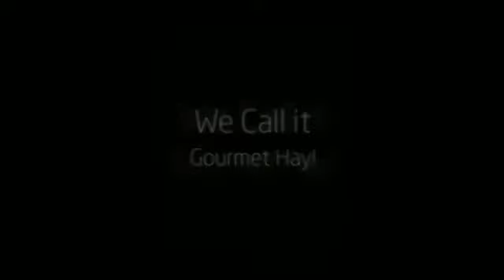Round Bales & Balage for Sale at Woodward Crossings in Central PA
Round Hay Bales & Balage for Sale at Woodward Crossings in Central PA.  4 x 5 Dry Bales and 4 x 4 White Plastic Wrapped Round Bales for Balage for cattle. Carefully harvested Silage from alfalfa, mixed grasses, some timothy and clover.  We call it Gourmet Hay! Gently handled Balage and promptly transported to shelter.